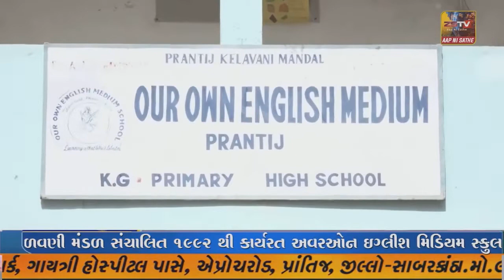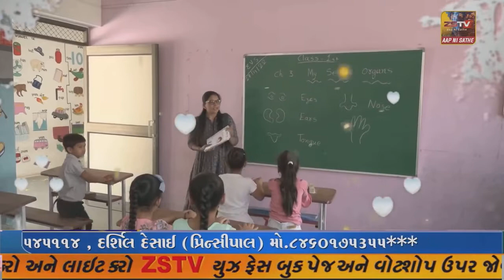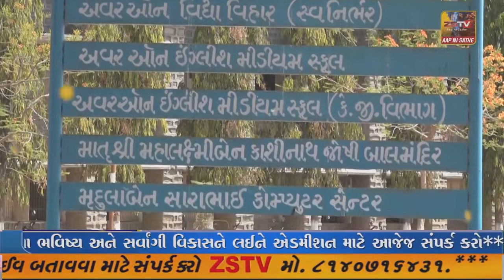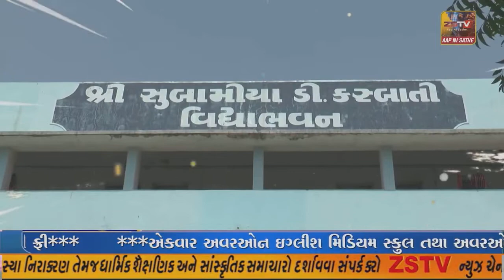નર્મદા જિલ્લા કોંગ્રેસનો જૂથવાદ સપાટી પર આવ્યો